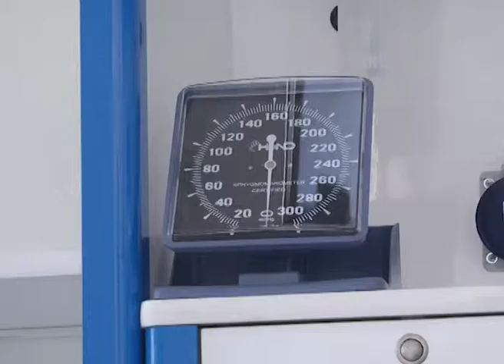DIRECTORA DEL CARRILLO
LA NUEVA AMBULANCIA SE SUMARA ALA FLOTA DE TRASLADO DE PACIENTES, NO UN REEMPLAZO DEBIDO A LA GRAN ZONA DE INFLUENCIA DEL CENTRO ASISTENCIAL